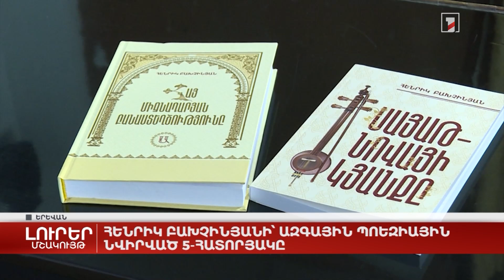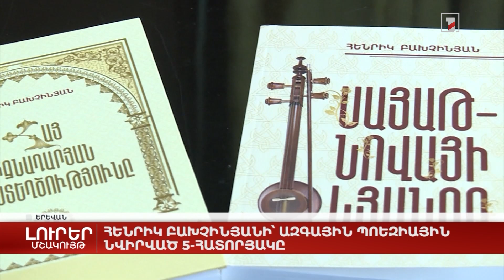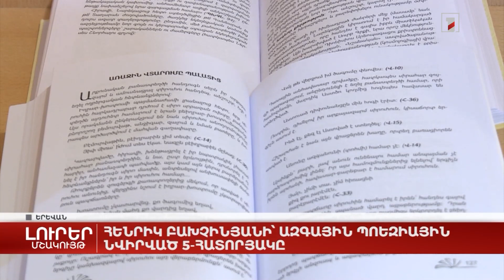Հենրիկ Բախչինյանի՝ ազգային պոեզիային նվիրված 5-հատորյակը